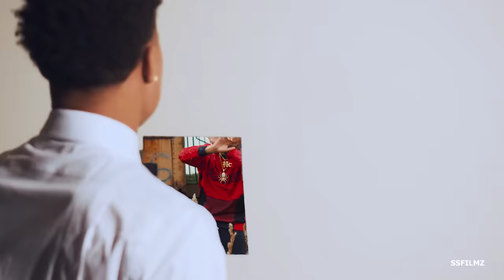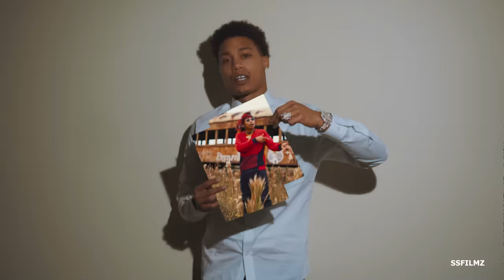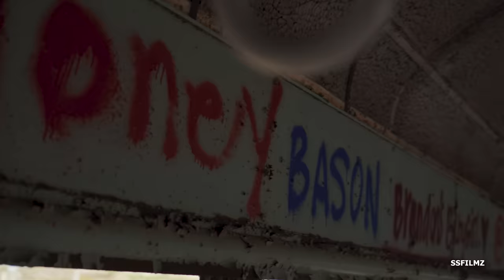TEC - Farrakhan (Official Music Video)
TEC teams up once again with SSFILMZ to bring his strong poetic lyrics to life. Tec can be seen in an open field on an abandoned train from the early 1940's. Check out the full video to hear TEC FARRAKHAN.